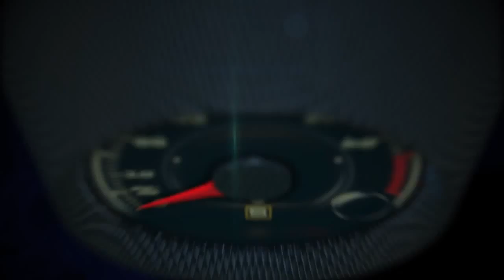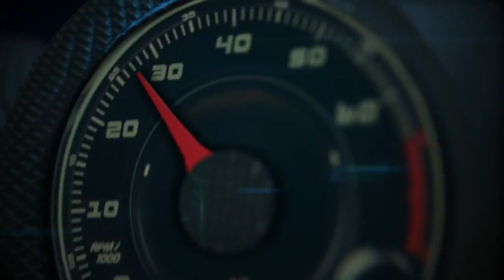Autos 0 60 BMW M3 2015 and BMW M4 2015 debut at Road America